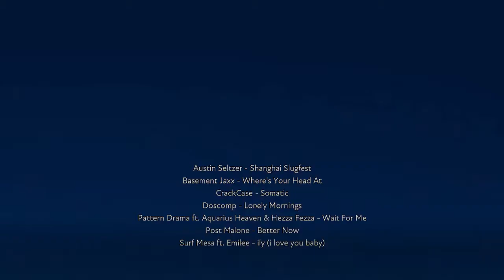The Real Thur